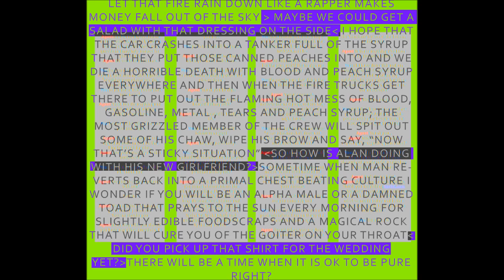Protractor feat. Swiss Action Movie - Humidified Air